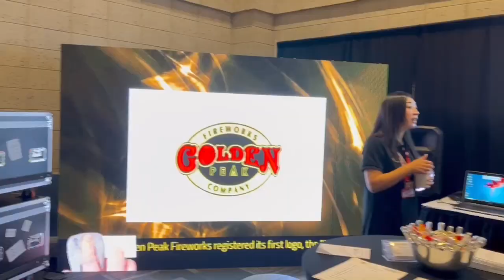A week of fun at NFA in 2023. Thank you for visiting us!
Golden Peak and Twin Fireworks staff enjoyed 2023 NFA in Fort Wayne.  It was a great convention to meet new people and see our loyal customers!  Thank you for visiting!  See you again next year in Erie!